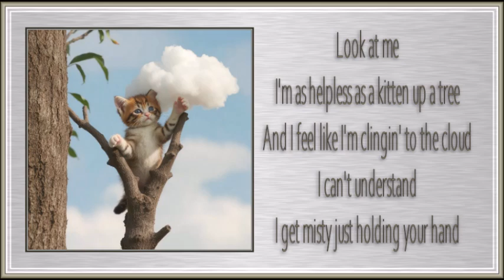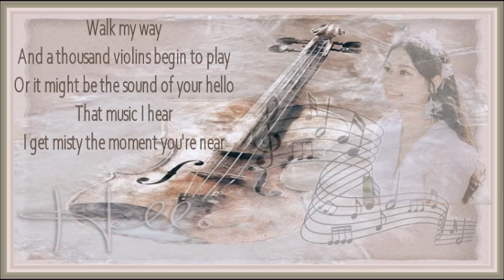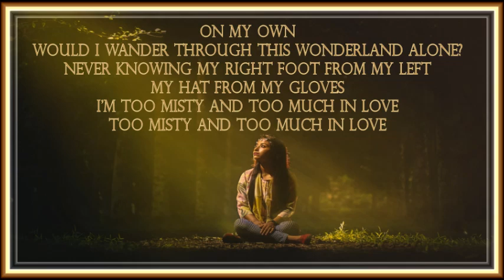Misty - Genos 2 Cover by Del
Thank you very much for following me , for watching/listening, sharing and commenting my video, and Performance.

"Misty" is a jazz standard written and originally recorded in 1954 by pianist Erroll Garner. He composed it as an instrumental in the traditional 32-bar format, and recorded it on July 27, 1954 [2] for the album Contrasts. Lyrics were added later by Johnny Burke. It appeared on Johnny Mathis' 1959 album Heavenly, and this recording reached number 12 on the U.S. Pop Singles chart later that year. It has since become Mathis’ signature song.